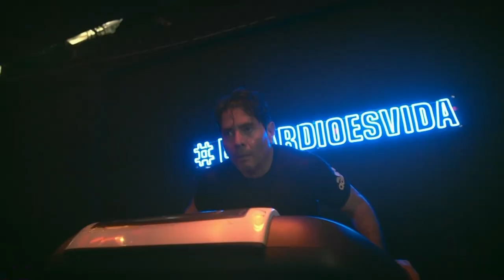¡Hablemos del mundo fitness en NotiKids!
¿Te gusta hacer deporte? 🤔

La periodista de NotiKids, Salomé Valencia nos muestra más del mundo fitness desde la experiencia de distintos usuarios. 💪🏻🧡